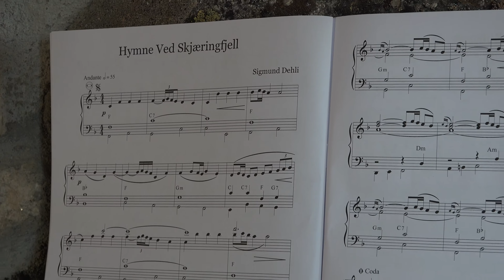Sigmund Dehli og Gunnar "GP" Pedersen - Hymne ved Skjæringfjell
En ny komposisjon av Sigmund Dehli. "Hymne ved Skjæringfjell" er både vakker, lyrisk og stemningsfull. Gunnar GP Pedersen akkopagnerer på Ketron keybord. Her blir den nærmest uroppført Hjemme hos "mor Åse" på Tempelseter. Noter kan man kjøpe bl.a. på Norilds og er i heftet "25 låter for trekkspill". Del denne så mye dere vill.

A new composition by Sigmund Dehli. "Hymn at Skjæringfjell" is both beautiful, lyrical and atmospheric.  You can buy notes, for example at Norild's publishing house and is in the booklet "25 tracks for accordion"